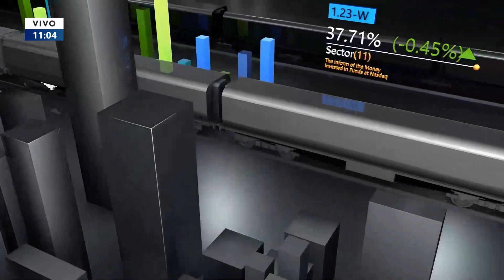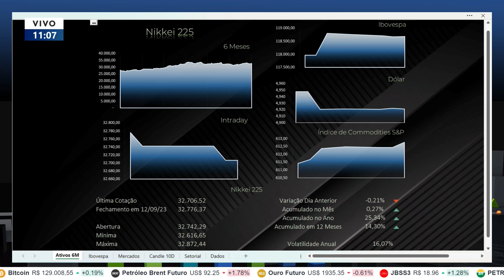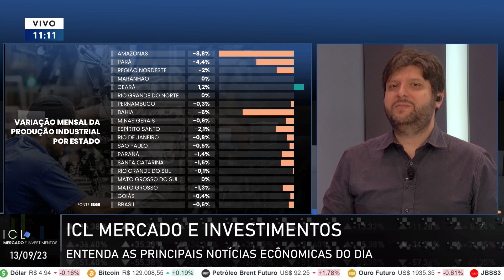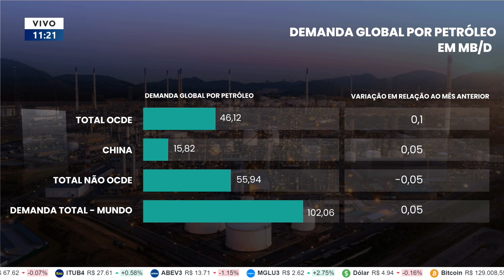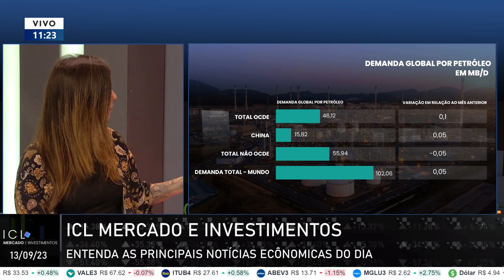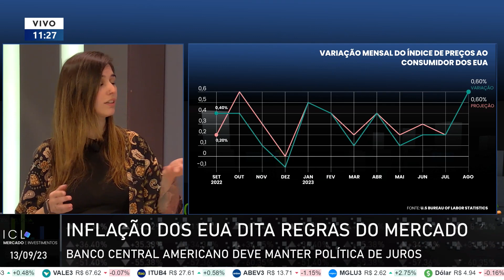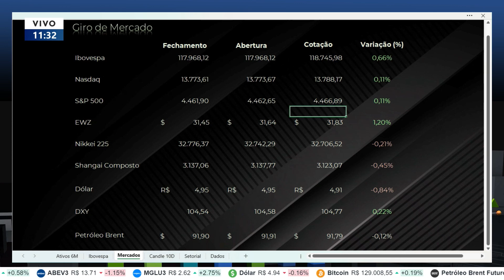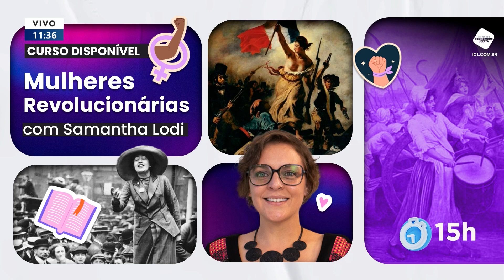ICL MERCADO E INVESTIMENTOS - 13/09/23 - BANCO CENTRAL DOS EUA DEVE MANTER POLÍTICA DE JUROS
Dólar teve queda de 0,71% nesta quarta-feira (13). A inflação dos Estados Unidos vem conforme o esperado, e o banco central dos EUA deve manter as taxas estáveis na sua próxima reunião.